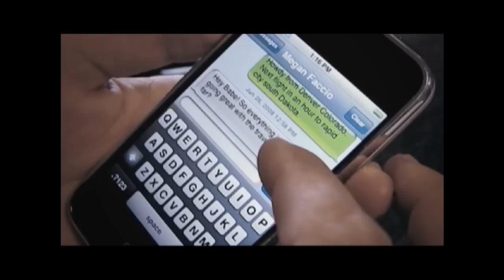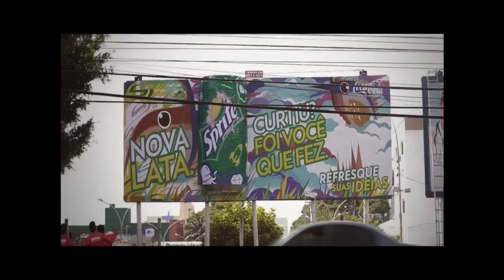Video Case Sprite 2011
Video produzido e editado por Cápsula Filmes para apresentação do video case "Refresque suas idéias" da Sprite.

Finalização e intervenções gráficas por Cartel Graphics.